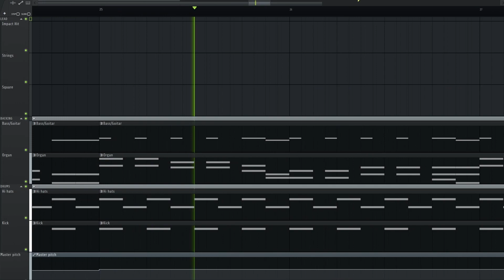Power of -NEO- Recreation (+FLP)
high defense